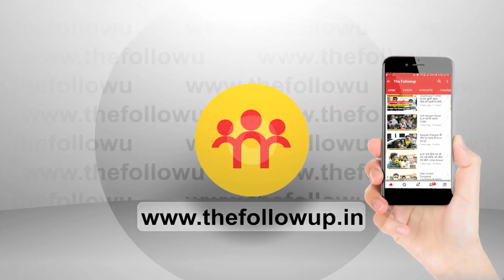भारत में गौ ह' त्या प्रतिबंधित है, क्या गलत बोले विधायक अनूपः राजेश ठाकुर